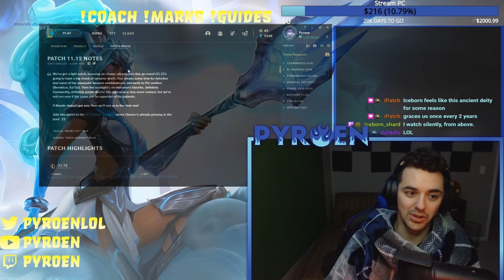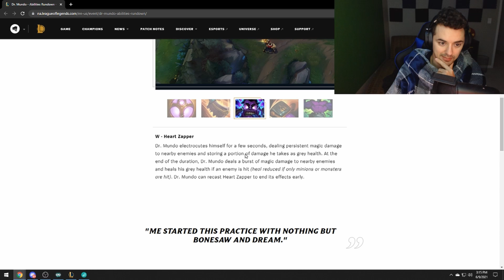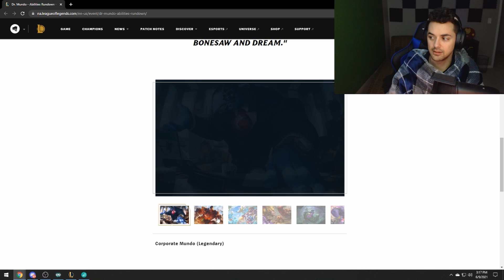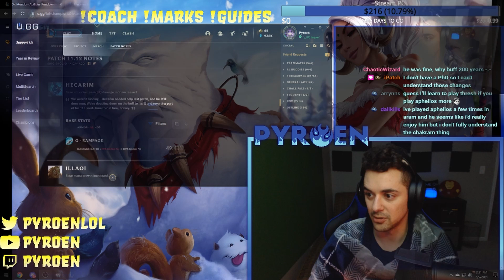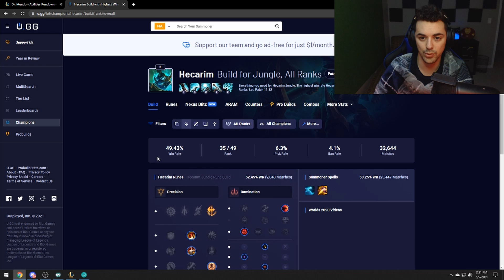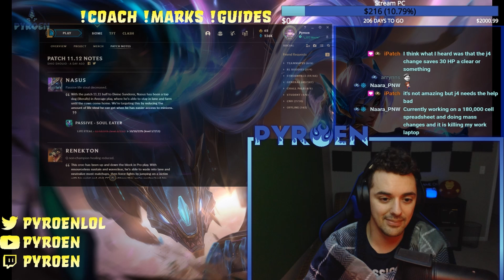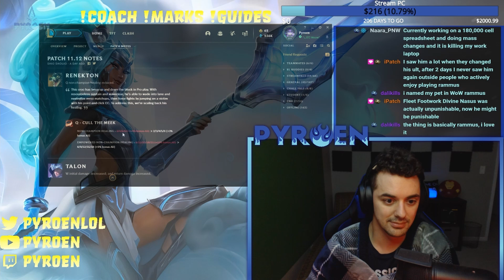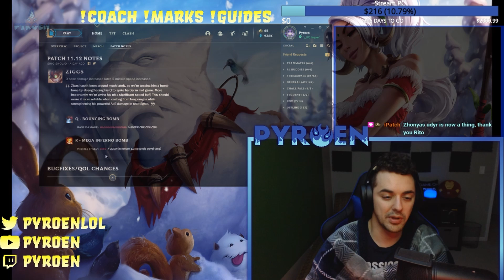Patch 11.12 - Mundo Rework!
I am a high elo jungle main on the NA server and I have peaked Challenger almost every season consistently and I am hoping to end as challenger this season as well.